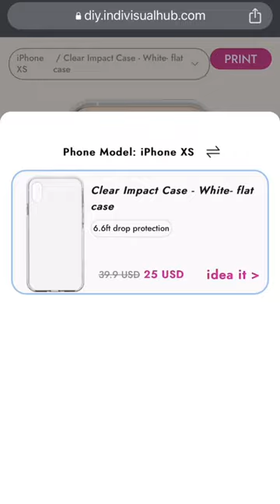converting my phone into a Swiftie 🪩🧣✨